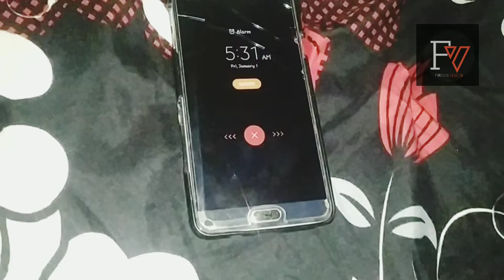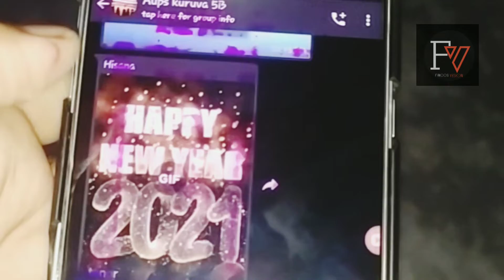A day in my life/ newyear day/finoos vision